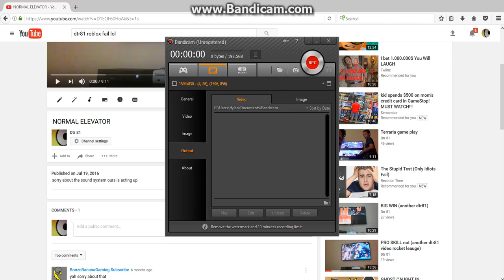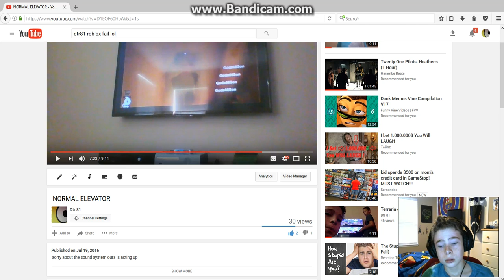reacting to one of my early videos